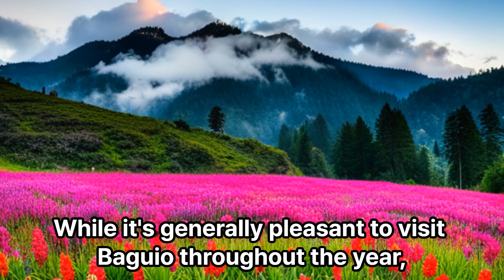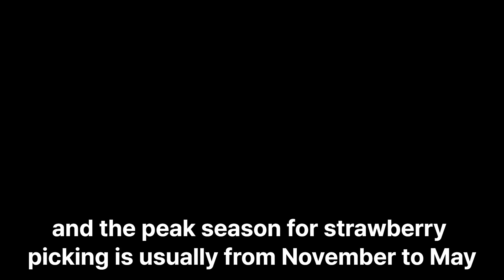When would be a good time to visit Baguio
Baguio, a popular tourist destination in the Philippines known as the "Summer Capital," is generally pleasant to visit throughout the year due to its cooler climate. However, there are a few factors to consider when planning your trip to Baguio:

Weather: Baguio experiences its coolest temperatures from December to February, with temperatures dropping as low as 10°C (50°F) during these months. If you enjoy cooler weather and the possibility of experiencing foggy mornings and chilly evenings, this is a great time to visit. However, do note that it can be crowded during the Christmas season.

Flower Festival: The Panagbenga Festival, also known as the Baguio Flower Festival, takes place annually from February to March. It's a vibrant celebration of flowers and showcases colorful floats and street dancing. If you're interested in witnessing this grand event, plan your visit accordingly.

Crowds: Baguio can get crowded during weekends, public holidays, and long weekends, especially during the summer months (March to May) and Christmas season (December). If you prefer a less crowded experience, consider visiting on weekdays or during the off-peak season.

Traffic: Baguio is a popular destination, and its narrow roads can experience heavy traffic, especially during peak seasons. To avoid traffic congestion, consider traveling during non-peak hours or using public transportation like buses.

In summary, the best time to visit Baguio would be during the cooler months from December to February if you enjoy cold weather or during the Panagbenga Festival in February to witness the vibrant floral festivities. However, Baguio is enjoyable throughout the year, so you can plan your visit based on your preferences and availability.